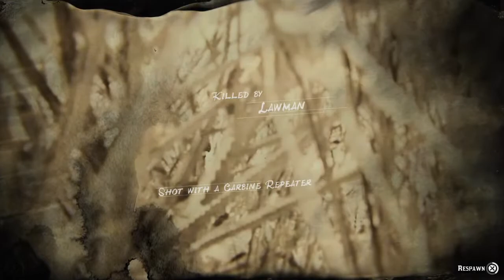🔵 Red Fred Onpine 🌲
Primarily a gaming channel but with a  community;
I enjoy uploading random content not limited to.
Cooking vlogs, product reviews, firearm recreation!
The list goes on, share me and I'll share you. 😎🤙🏻